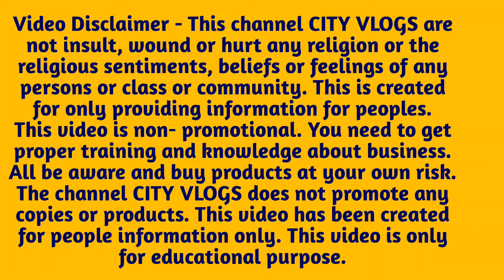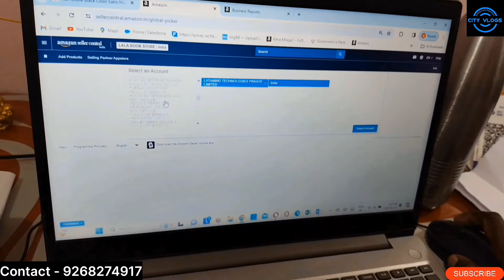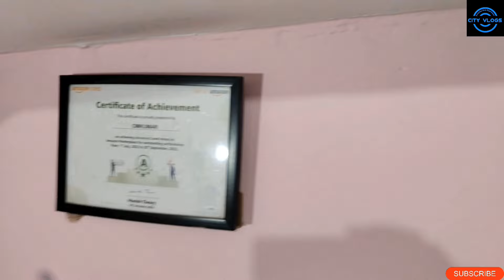Amazon Flipkart Meesho पर Listing कैसे करे | Online Business Ideas | Ecommerce Business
Hello and welcome again to CITY VLOGS.
PLZ SUPPORT ME AND OUR CHANNEL.

FIRM NAME - OM SHANTI ENTERPRISES
ADDRESS  -  SHOP NO. 6, BLDG NO - 4, HARI OM COMPLEX, PITAMPURA, DELHI- 110034

Flipkart Product listing
How to list product on flipkart
Sell on Flipkart
Sell on Flipkart Kaise Kare
Ecommerce business ideas
Online Selling Business
amazon par listing kaise kare
meesho par listing kaise kare